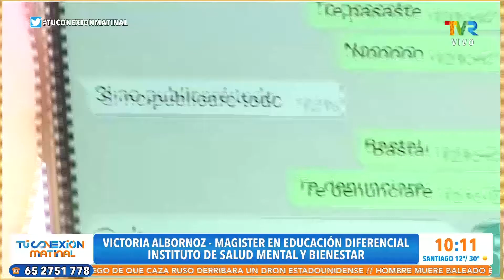¿ A quien afecta el cyberacoso? Victoria Albornoz nos informa